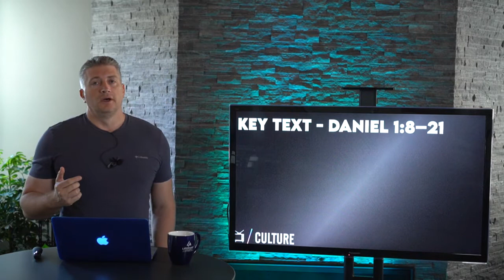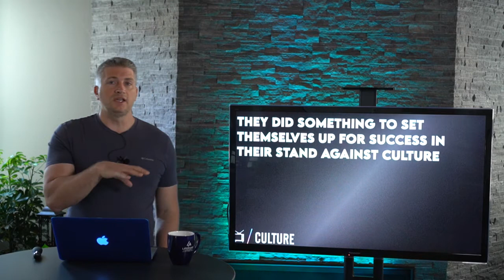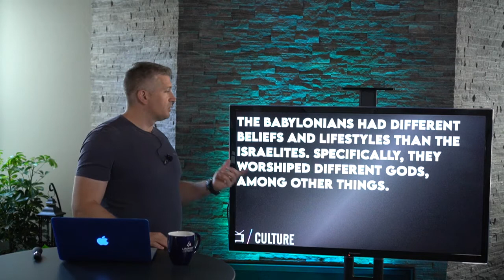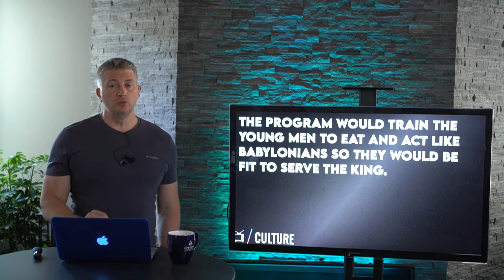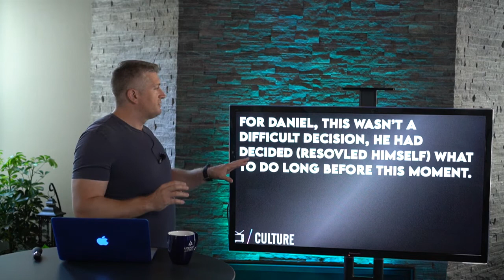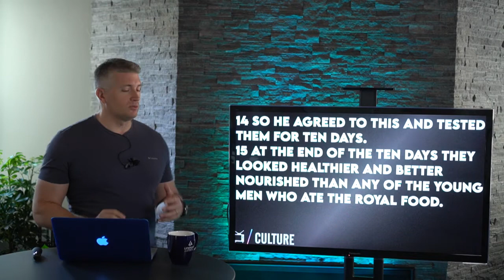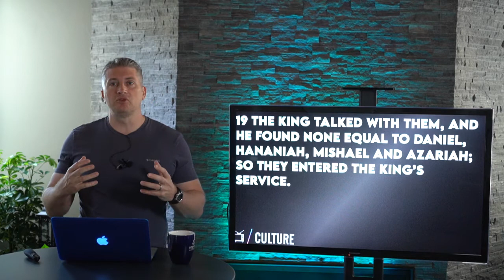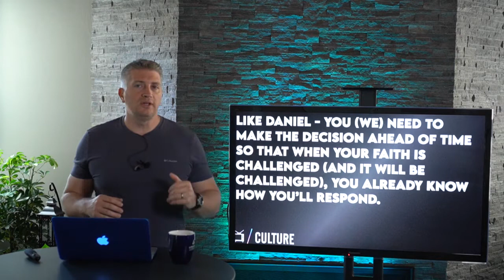INTERSECTIONS in Culture wk1--LifePoint Students | May 16th, 2021 | LifePoint Church, Harrisburg